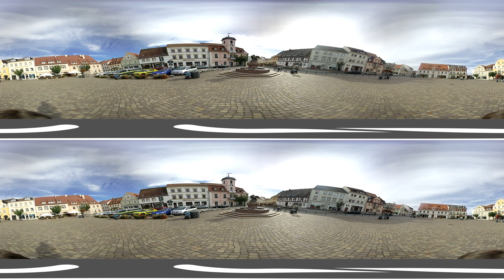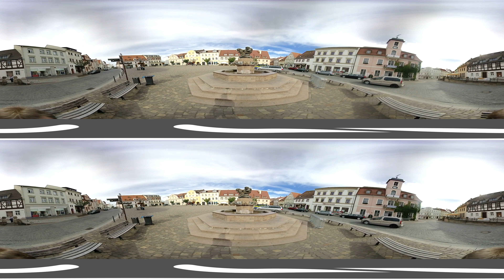[3D-360] A visit in Wurzen, Germany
Wurzen is a town in Saxony, in the east of Germany. It is situated on the river Mulde, here crossed by two bridges, 25 km east of Leipzig. It has a cathedral dating from the twelfth century, a castle, at one time a residence of the bishops of Meissen and later utilized as law courts, several schools, an agricultural college and as a police station including a prison.

Some places you`ll see in this video:

- Collegiate church St. Marien (Cathedral, consecrated in 1114). Romanesque up to late Gothic architecture (1508). Large ensemble of bronze sculptures by Georg Wrba (1932)
- Lutheran Church St. Wenceslai (16th/17th century)
- Castle of Wurzen (from 1497 to 1581 occasionally residence of the Bishop of Dresden-Meissen), an example of late Gothic architecture
- Fountain at the marketplace in honour of Joachim Ringelnatz (1983) showing Ringelnatz on a Seahorse.
- Postal column (miles distance column) (1724) (re-erected in 1984).
- Classicist City hall (after a fire 1803). Today library and gallery of the town.
- Memorial place for the soldiers of the Red Army and Albert Kuntz in the municipal park (1974).
- Imperial post office with telegraph station tower (1890/91).

[To watch with a VR headset. Please make sure to put it on the highest resolution.]